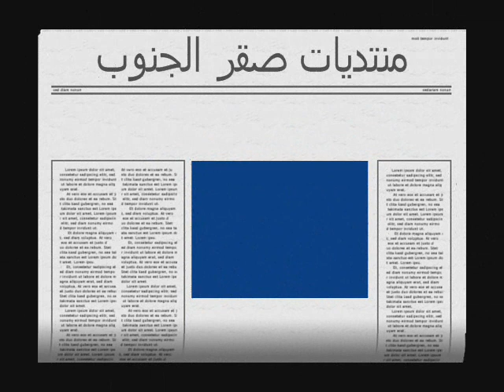المادة السمعية لمادة اللغة الانجليزية الصف الاول الثانوي Action Pack الفصل الاول والثاني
منتديات صقر الجنوب التعليميبة المملكة الاردنية الهاشمية